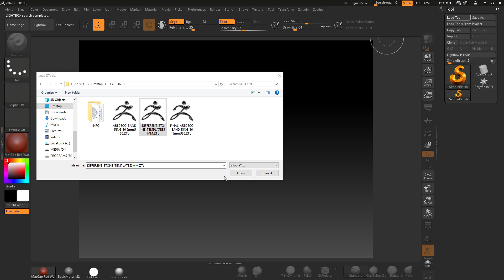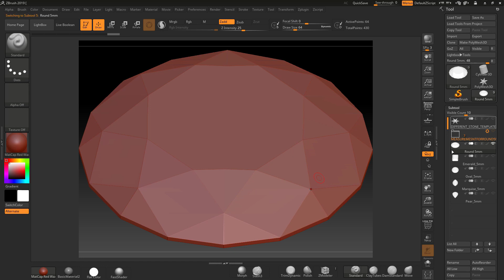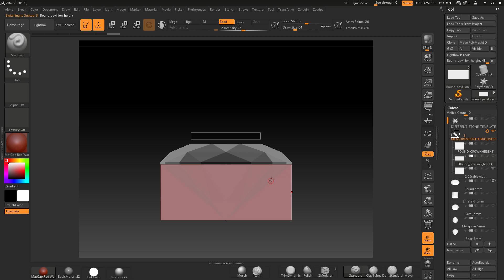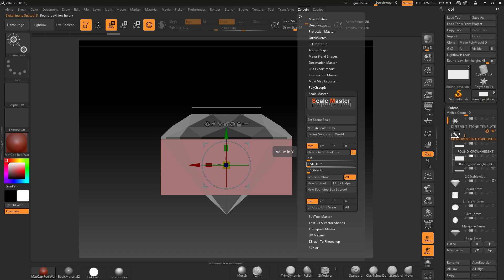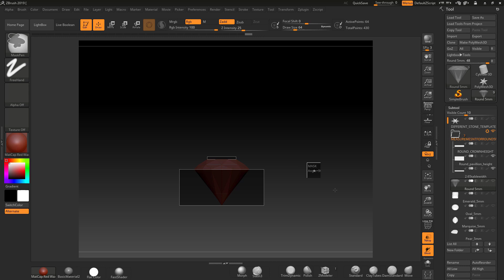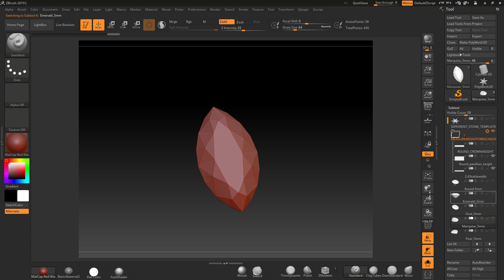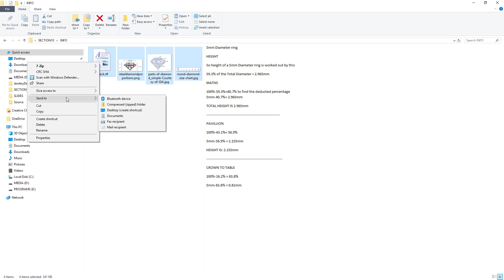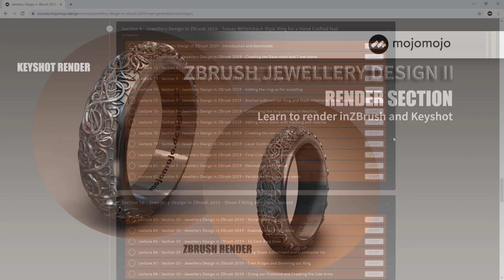ZBrush Jewellery Design Stone Sizing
Using ZBrush for Jewellery design does not need to be as hard as you think in fact you will be creating your first ring in under 20 minutes! Check out my Exclusive course on "Using ZBrush for Jewelery design" click the below:
Professional Jewellery Design Course with ZBrush